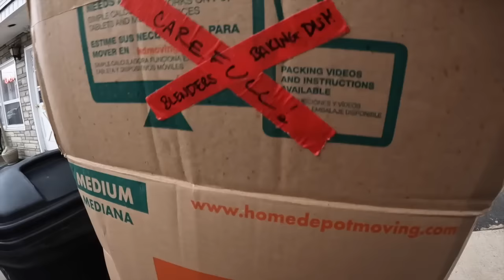Look What I Found In The Trash! - Garbage Picking Ep. 893